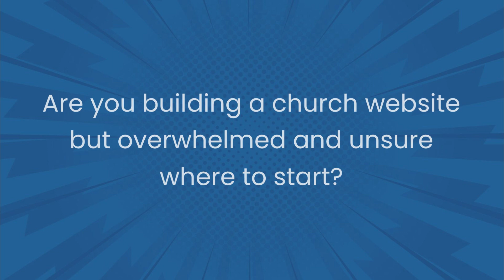WordPress on SiteGround | Church Website Starter Course